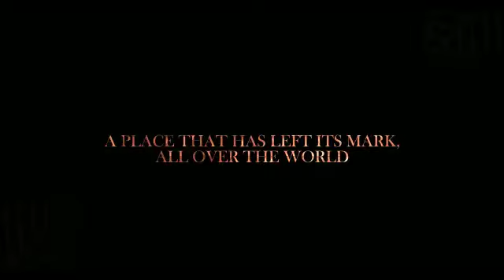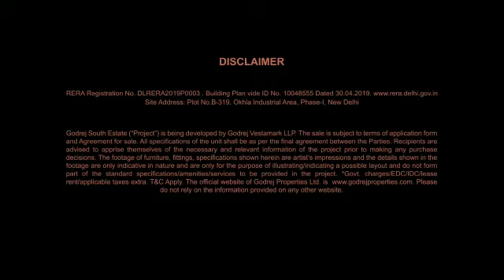Godrej South Estate Okhla Delhi - 9811750130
Imagine an address that could redeﬁne the skyline of South Delhi. One with the stature that towers far above the rest and a copper crown that graces its head. One that comes from the intricate design and a deep understanding of what luxury truly is. An address that takes even the air you breathe to a whole new level. An address that serves as your calling card.

Welcome to luxury’s truest landmark.